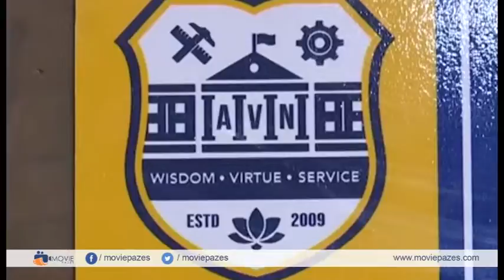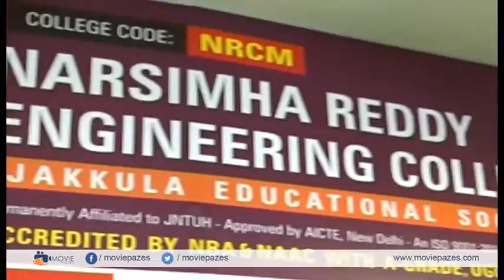Lakshmi Manchu's Wife of Ram Promotions at AVN College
Watch Lakshmi Manchu's Wife of Ram Promotions at AVN College